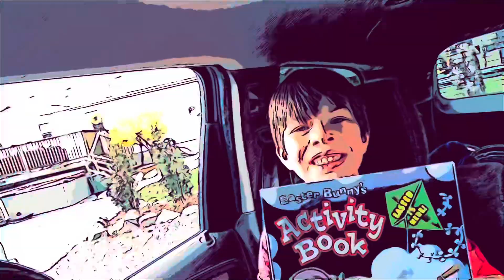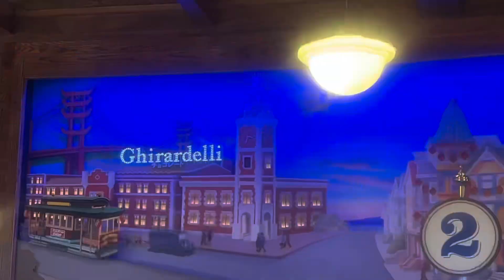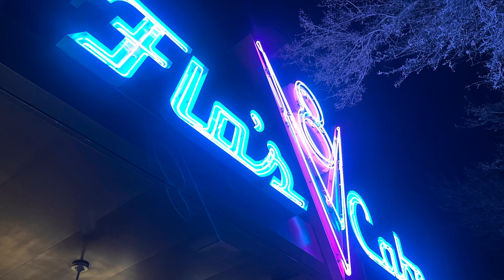DCA Days - Sunny Fun at the parks